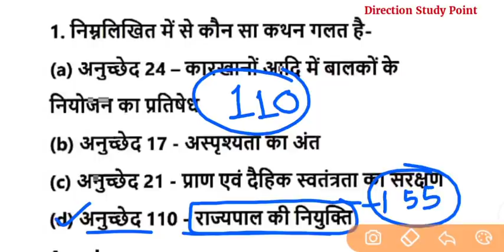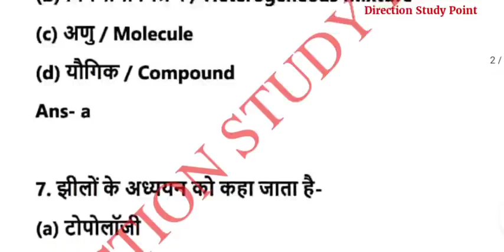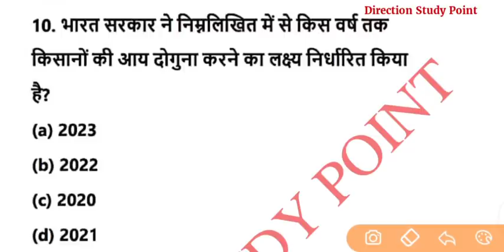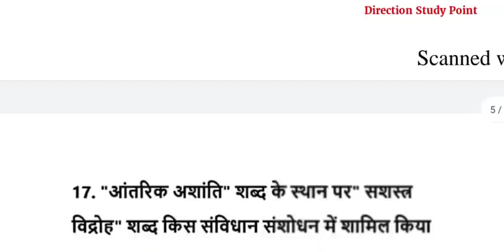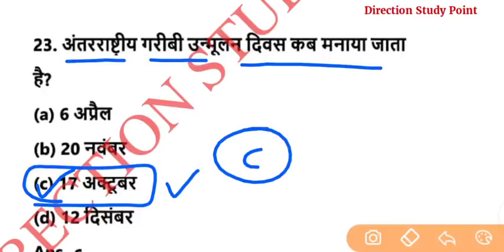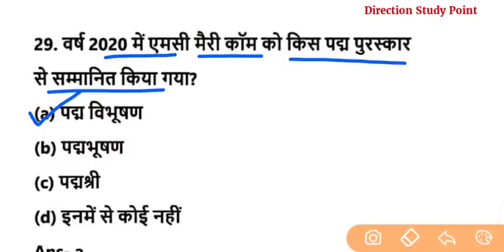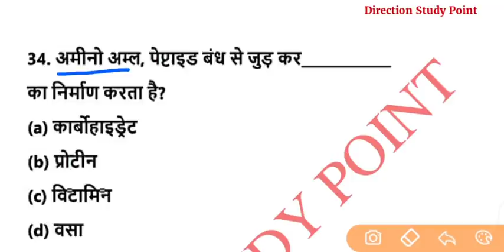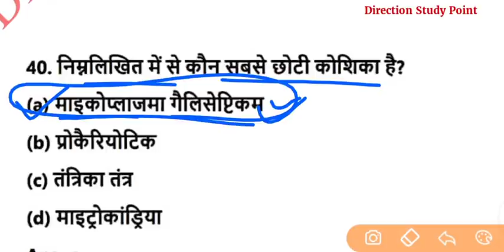Bssc inter level mains exam | Practice Set #11 | bssc latest news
Bssc inter level mains exam

UPI-
indiansshukla2016@okhdfcbank